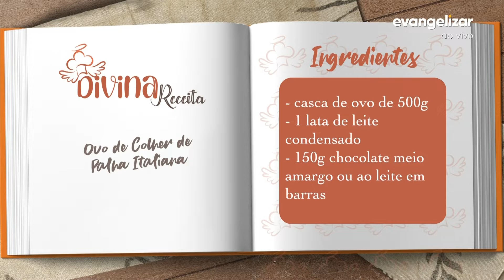Confeiteira ensina a fazer ovo de colher para a Páscoa | A Vida em foco [CC]